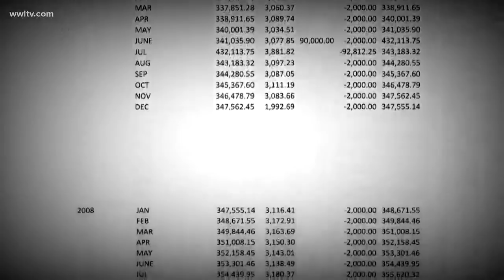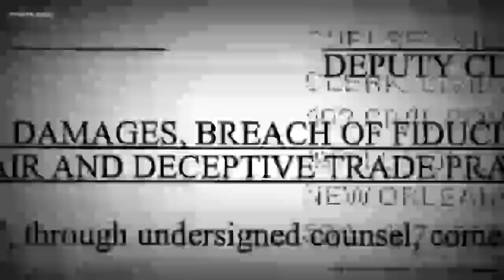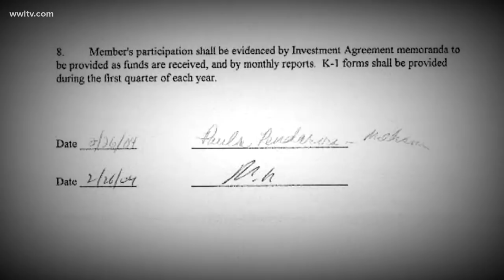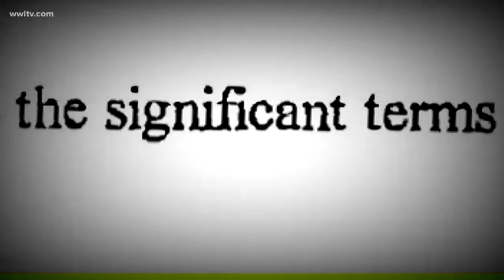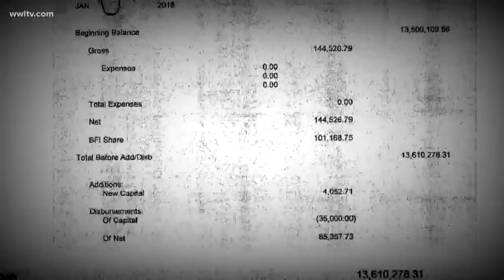FBI questioning investors about former Tipitina's owner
Some investors accuse former Tipitina's owner Roland Von Kurnatowski of stealing their money in an alleged Ponzi scheme.